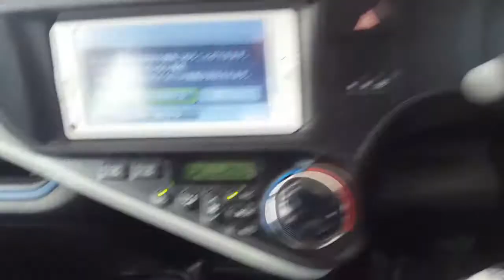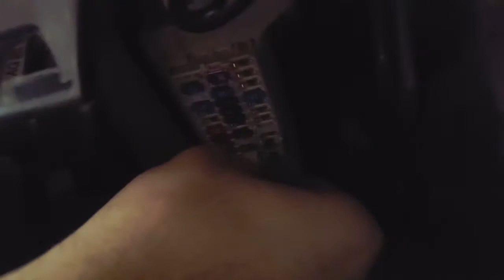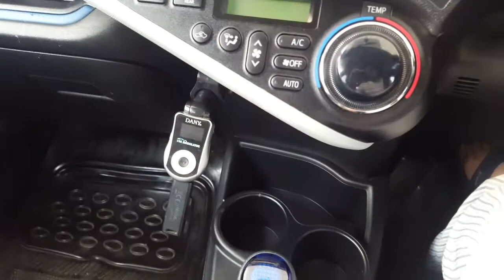Toyota Aqua/Prius C Cigarette Lighter switch fuse in URDU